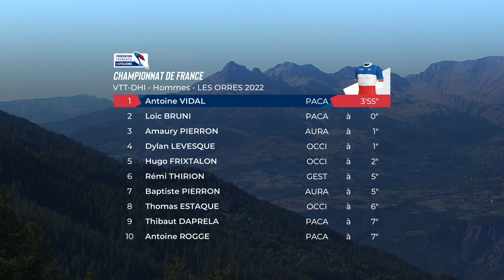Championnats de France DH 2022 - Les Orres - Elite Hommes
La fédération française de cyclisme vous présente toutes les vidéos concernant, la piste, la route, le VTT, le BMX etc. Rejoignez-nous !